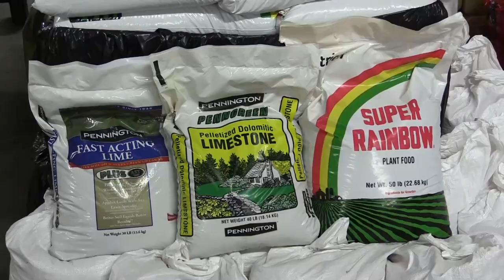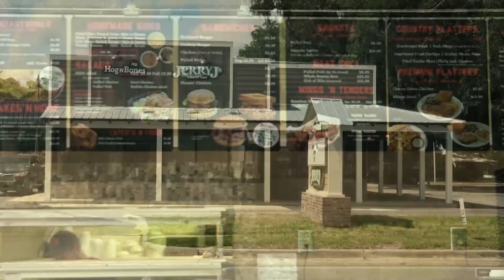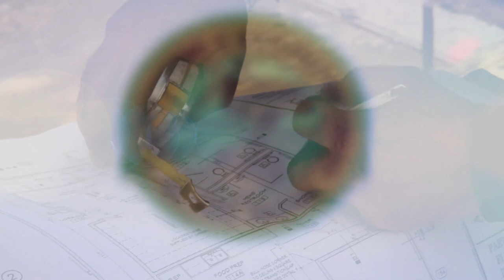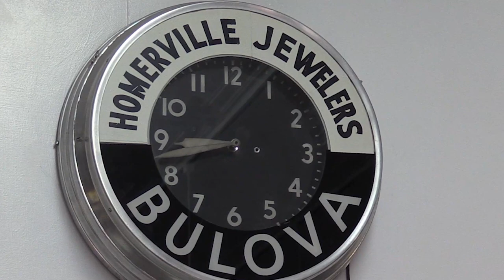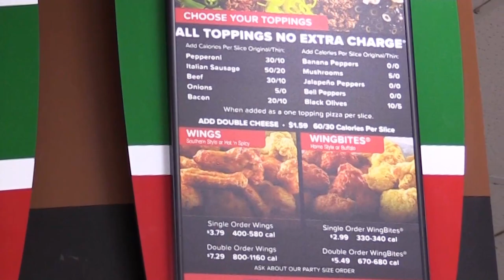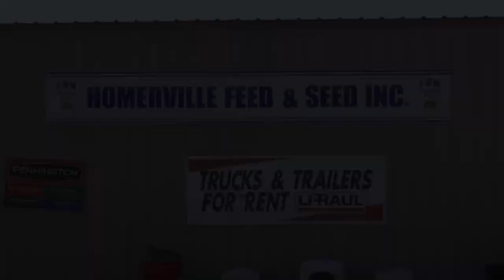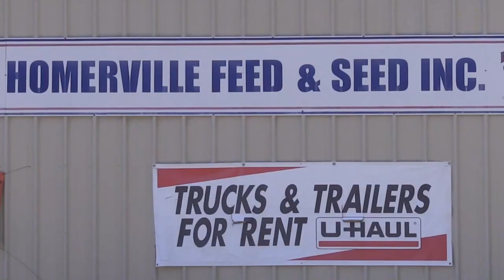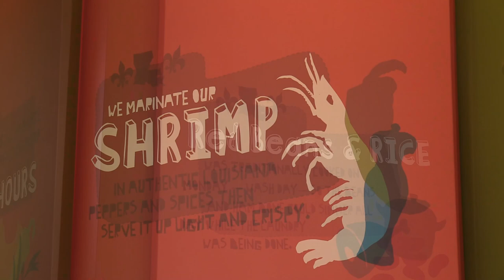Wilcox @ Clinch High School Football 9/27/2019 (Homecoming)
The Clinch County (Homerville, GA) varsity football team has a home conference game against Wilcox County (Rochelle, GA).